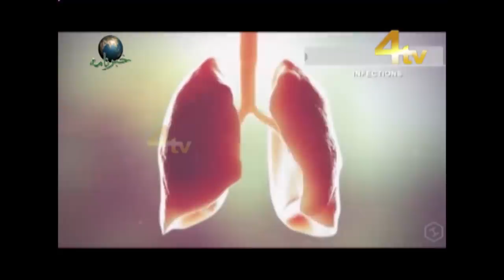4tv Khabarnama | 23 October 2020 | Asaduddin Owaisi | Hyderabad News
4tv Khabarnama | 23 October 2020 | Asaduddin Owaisi | Hyderabad News